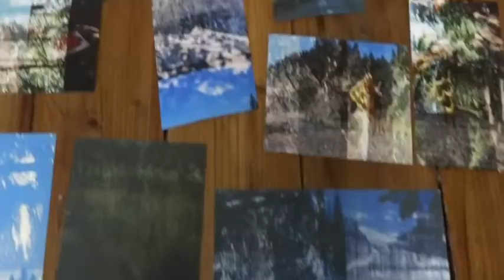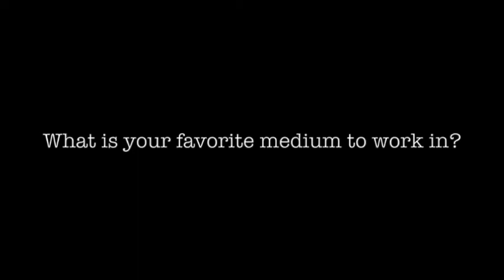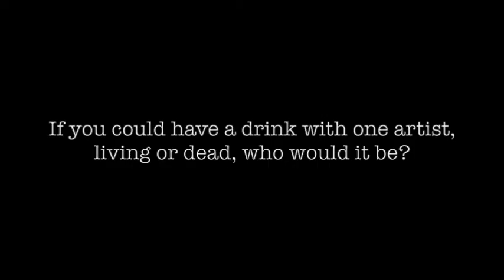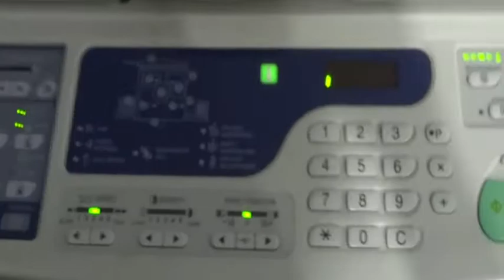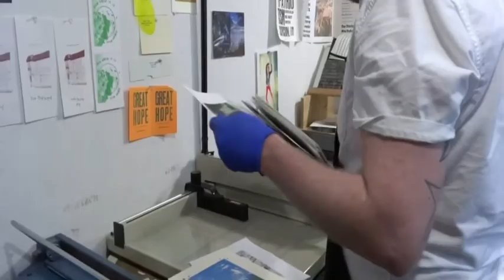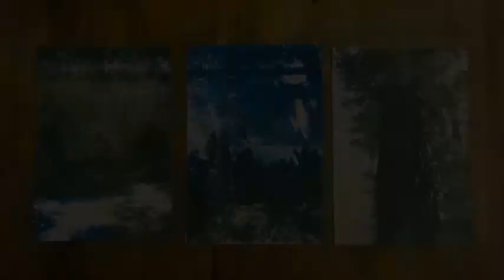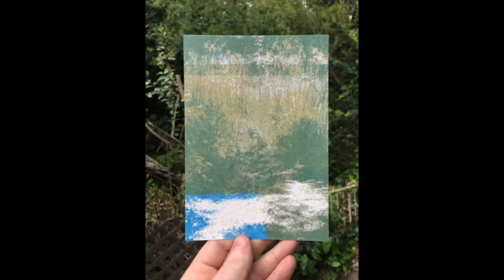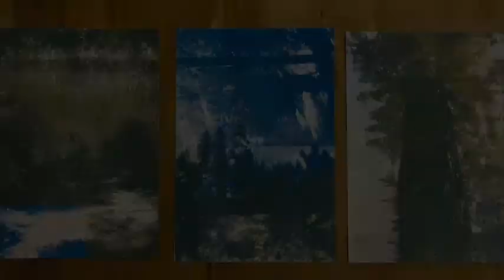Zach Clark | FEATURED ARTIST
Corrie interviews featured artist, Zach Clark about printmaking, grad school, camping trips, and studio visits with Wayne Thiebaud.

"Confabulation is a River in California"

EPISODES feat. ZACH
Episode 55: Albrecht Durer //